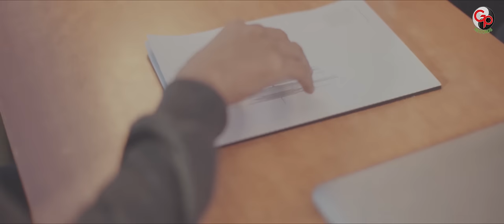Rinni Wulandari feat Jevin Julian - Buktikan Padaku (Official Music Video)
Setelah sukses dengan "Independent part 1" dan baru-baru ini mengeluarkan single Lemme Get That, Rinni Wulandari belum juga puas. Kini wanita kelahiran 28 April 1990 itu meluncurkan single kedua yang bertajuk 'Buktikan Padaku' yang resmi dirilis pada hari ini, Jumat (12/8/2016). 'Buktikan Padaku' bercerita mengenai sepasang pria dan wanita yang tengah jatuh cinta. "'Buktikan Padaku' ceritanya tentang dua orang yang lagi dekat, terus si ceweknya meminta pembuktian ke cowoknya kalau memang benar-benar mencintai dia dan serius ke dia," kata Rinni. 'Buktikan Padaku' terdengar begitu menggambarkan sosok Rinni saat ini dengan musik R&B yang begitu kental. Lagu dan musiknya ternyata juga diciptakan oleh Jevin Julian khusus untuk Rinni.
"Karena project Soundwave aku sama jevin intensitas ketemunya sangat sering. Awalnya aku minta Jevin untuk buat lagu yang temanya sweet dan ada sentuhan seksinya. Terus kalau orang dengar lagunya berasa lagi jatuh cintanya. Akhirnya Jevin buat musiknya dan aku udah suka sama musiknya,terus kita bikin bareng-bareng melodi dan liriknya." ucapnya. Rinni mengaku dirinya begitu jatuh hati dengan lagu tersebut. Oleh karena itu dirinya memilih 'Buktikan Padaku' untuk dijadikan single."Awalnya lagu ini bahasa Inggris, tapi karena lagu pertama aku udah bahasa Inggris jadi kita ubah ke bahasa Indonesia tapi dengan nuansa musik yang tetap mencerminkan aku," jelasnya.
Nantinya lagu ini bakal masuk ke dalam album yang tengah dipersiapkan oleh Rinni Wulandari dan GP Records. Sebab album berjudul 'Independent part 2' rencananya akan segera menyusul diluncurkan pada awal bulan depan.

Selamat menonton video Buktikan Padaku dari Rinni Wulandari feat Jevin Julian yaa!

Lirik Rinni Wulandari feat Jevin Julian : Buktikan Padaku

Kita bertemu saat itu
ku menyebut namamu
dan kau tersenyum mendengar namaku
kita tertawa dan bernyanyi
berharap melihatmu lagi
apakah yg sedang terjadi
logika ku menolakmu
hatiku mengharapkanmu
tak tahu ku terhanyut dalam duniamu
akankah ini semua
berjalan dan jadi nyata
aku mau yakinkan aku
buktikanlah kepadaku
apa kau mencintai aku
jika kau sungguh inginkan aku
buktikanlah kepadaku
ku tak sadari rasa ini
kau membuatku menyayangimu
meninggalkanmu tak mampu
kau pun sadari rasa ini
ku menyentuhmu tepat dihati
inikah cinta yang ku cari
jika ku menolakmu
hatiku mengharapkan mu
ku tak tahu ku terhanyut dalam duniamu
akankah ini semua
aku mau kau yakinkan aku
buktikanlah kepadaku
buktikanlah kepadaku
buktikanlah...
jikaku menolakmu
hatiku mengharapkanmu
ku tak ingin ini semua